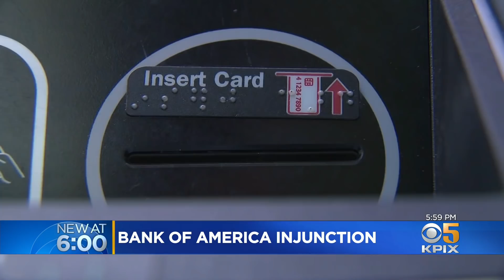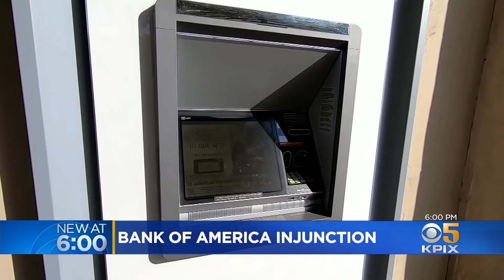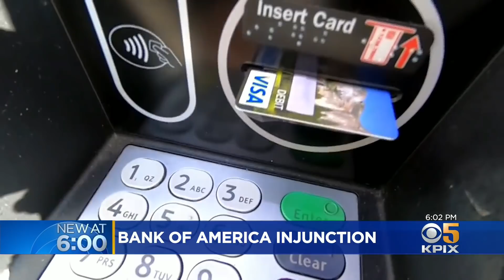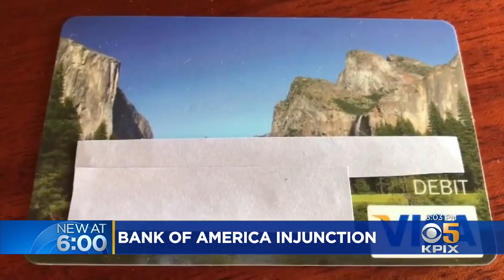EDD Fraud: Federal Judge Issues Sweeping Injunction Against Bank of America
A federal judge issued a preliminary injunction against Bank of America Tuesday in the wake of widespread fraudulent Employment Development Department (EDD) claims totaling billions of dollars. Kenny Choi reports. (6/1/21)